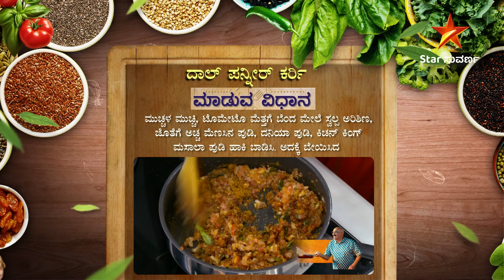ಸಂಗೀತ ಶೆಟ್ಟಿ ಅವರ ಸ್ಪೆಷಲ್ ದಾಲ್ ಪನ್ನೀರ್ ಕರ್ರಿ | Bombat Bhojana | 9 September 2024 | Star Suvarna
ಬೊಂಬಾಟ್ ಭೋಜನದ ಕಟ್ಟಾ ಅಭಿಮಾನಿ ಸಂಗೀತ ಶೆಟ್ಟಿ ಅವರ ಸ್ಪೆಷಲ್  ದಾಲ್ ಪನ್ನೀರ್ ಕರ್ರಿ ಸವಿದ ಚಂದ್ರು ದಿಲ್ ಖುಷ್!

ಬೊಂಬಾಟ್ ಭೋಜನ 4 | ಇಂದು ಮಧ್ಯಾಹ್ನ 12:00 ಗಂಟೆಗೆ